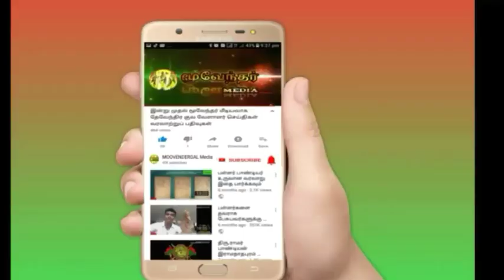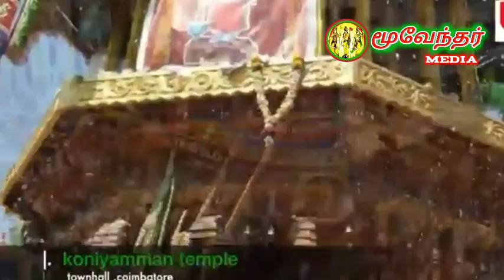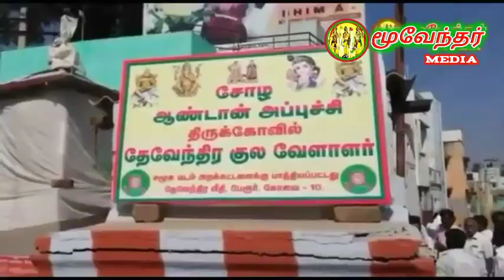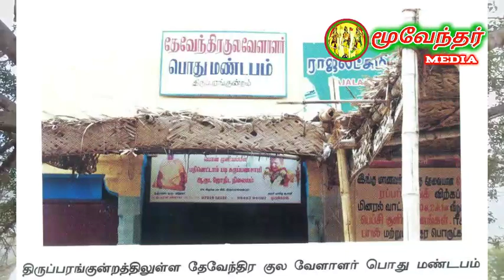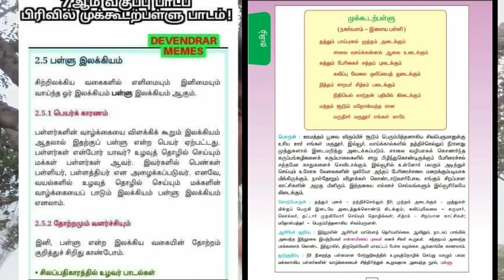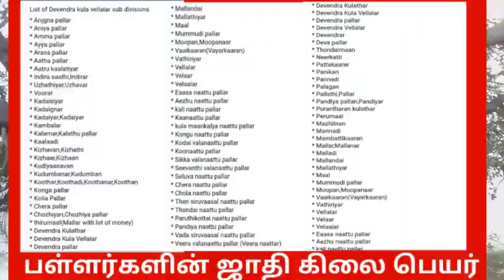பள்ளர் வரலாறு கேட்ட முட்டாள்களுக்கு இந்த பதிவு